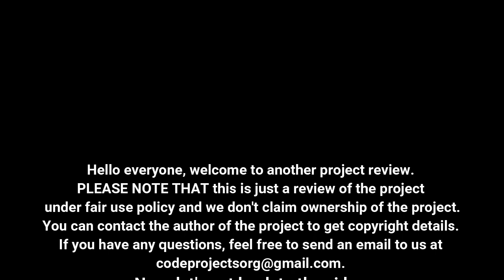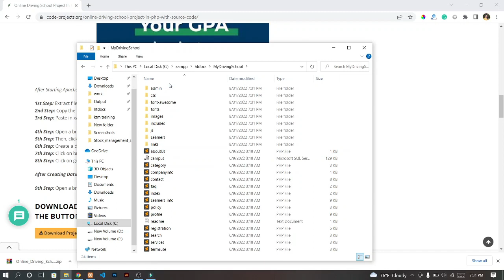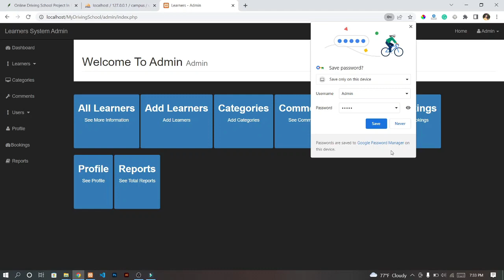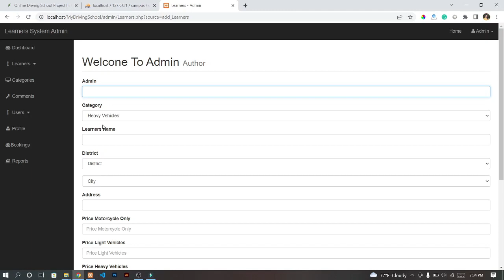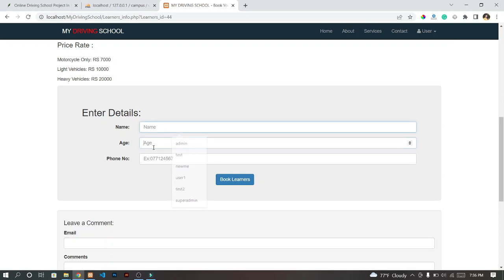Online Driving School Project In PHP With Source Code | Source Code & Projects